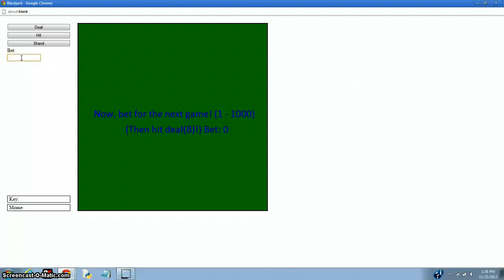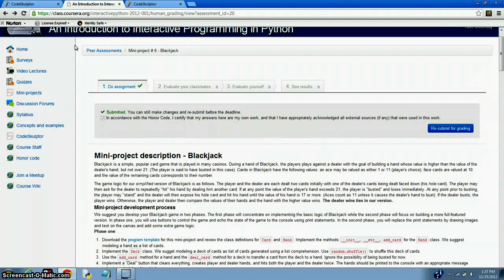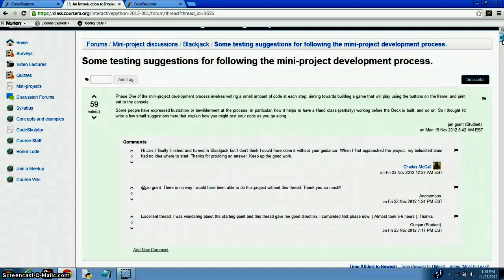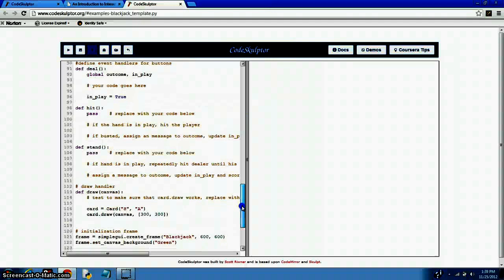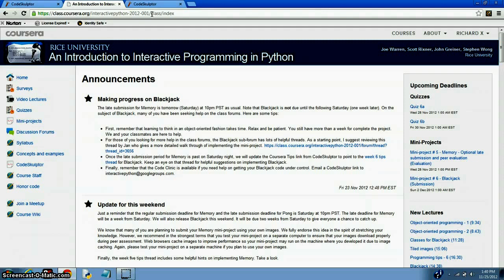Mini Project: Blackjack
Hello! My name is Richard. This video is supposed to help you with our week 6 mini project, Blackjack. I hope this helps!